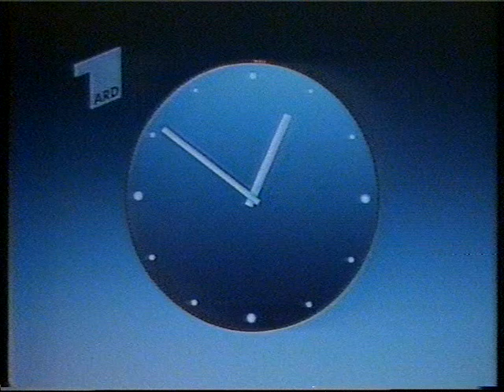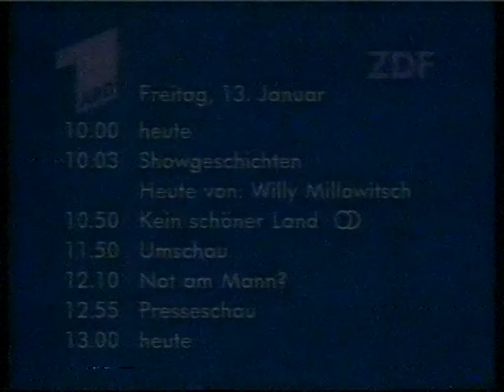ARD Tagesschau zum Sendeschluß 12.01.1989 Jan Hofer ZEN Kuli